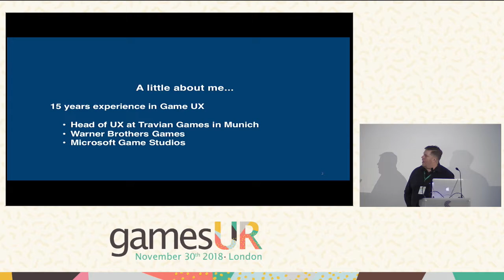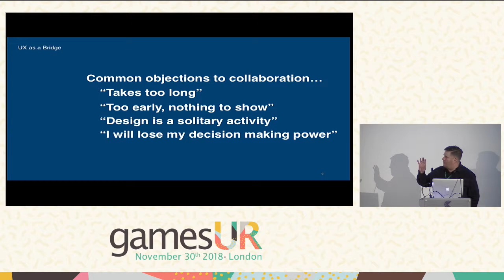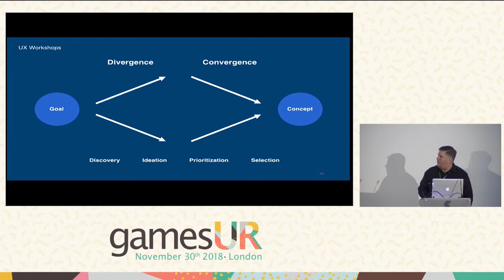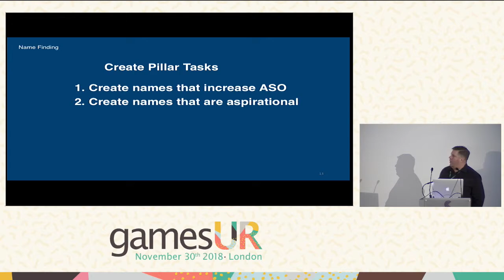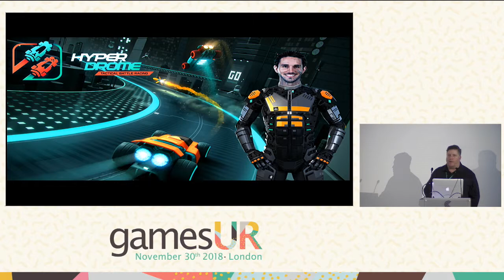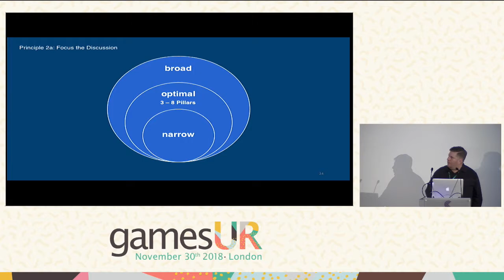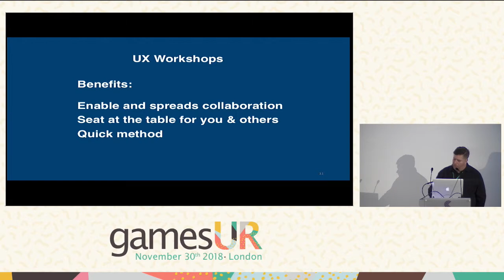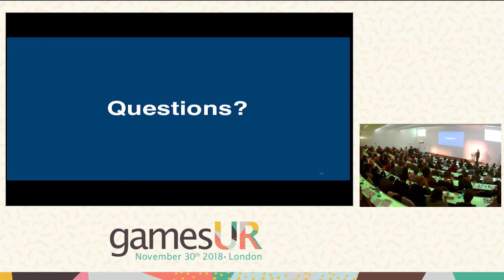UX as a Competence Center for Collaboration: Workshop Methods - Steven Mathiesen, Travian Games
GamesUR is a day-long event of knowledge-sharing for video game professionals leveraging games user research (gamesUR): user testing, game analytics, user experience (UX) processes.

The UX discipline can act as a bridge between Development Teams and Marketing, Art and Game Design, as well as other siloed disciplines in an organization. UX workshops have been an effective tool for such collaboration over the past year at Travian Games. This talk describes the different kinds of workshops we have run ranging from conceptualizing the First Time User Experience to Name Finding performed on behalf of the Marketing team. Different workshop activities and techniques will be presented with explanations about how they promote trust, raise game quality, build consensus among stakeholders, and get UX involved at the earliest points of game development. Listeners should takeaway how workshops can place UX in the center of the action and have a good idea how they might be implemented in their organization.

Steven is a psychologist with fifteen years of experience working in the Games UX field as a researcher, designer, and manager.

He is currently the Head of User Experience at Travian Games GmbH, a mid-sized gaming company with 200+ employees based in Munich, Germany. There, he leads a team of eight design professionals who provide the company with interaction design, interface design, game design, and design research.

Over the last few years, his focus has been on how to integrate the UX discipline more deeply into the organization, using psychology not only to help connect players to the game teams but also to break down organizational silos within the company.